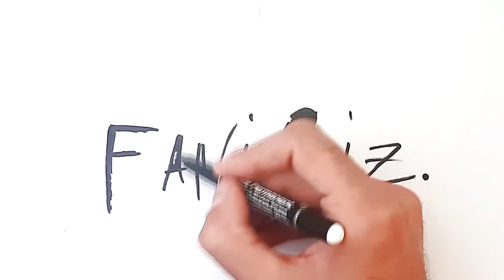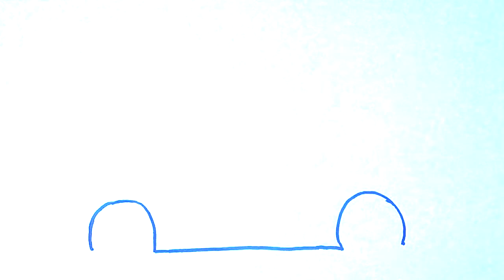Как нарисовать автомобиль просто и легко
Каналы:
FaniBiz Family Games - Играем в игры
FaniBiz Family Cat - Про Котенка Лаки

Давайте узнаем ,как нарисовать автомобиль легко и просто, будем учиться рисовать вместе рисунки машин

Как рисовать простые и красивые рисунки а именно автомобиди?
Итак, чтобы научиться начинающим рисовать автомобиль  поэтапно, вам необходимо взять ручку маркер или карандаш и конечно же лист бумаги, куда же без нее).
Ваша задача слушать и повторять за мной, и вы нарисуете любой рисунок легко и просто.